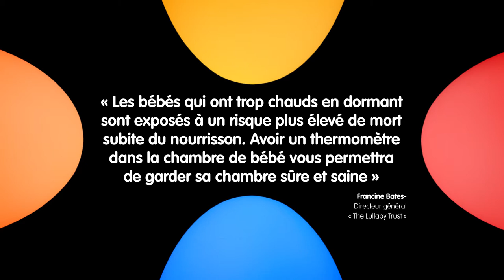Thermomètre numérique GROEGG² de THE GRO COMPANY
Veilleuse GROEGG² de THE GRO COMPANY
Pour simplifier votre vie de parent

EN RÉSUMÉ
Forme souple
Couleurs d'éclairage d’alerte
Quatre niveaux de luminosité réglables
" Les bébés qui ont trop chauds en dormant sont exposés à un risque plus élevé de mort subite du nourrisson. Avoir un thermomètre dans la chambre de bébé vous permettra de garder sa chambre sûre et saine "
Francine BATES Directeur général " The Lullaby Trust "

DESCRIPTIF
Indicateur digital de température
Bleue
Froid : température inférieure à 16°C
Gigoteuse TOG 3.5 suggérée
Jaune
Recommandé : température comprise entre à 16°C à 20°C
Gigoteuse TOG 2.5 suggérée
 Orange
Chaud : température comprise entre à 20°C à 24°C
Gigoteuse TOG 1.0 suggérée
 Rouge
Trop chaud : température supérieure à 24°C
Gigoteuse TOG 0.5 suggérée

CARACTÉRISTIQUES
Quatre niveau de luminosité pour s'adapter à votre bébé
Luminosité éteinte, 1/4 luminosité, 1/2 luminosité, luminosité forte